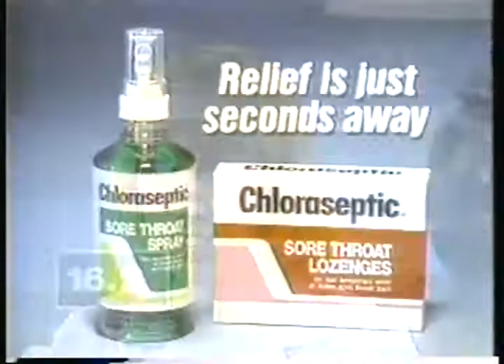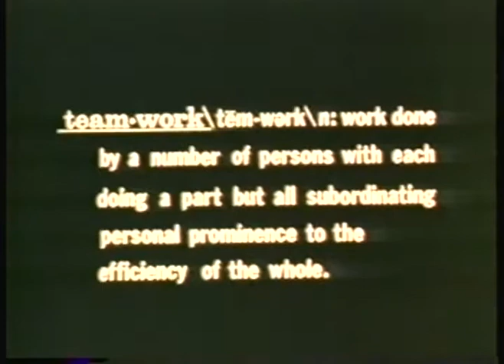ESPN - 1985 Sportscenter With Bob Ley & NFL Yearbook - 1984 San Francisco 49ers imasportsphile